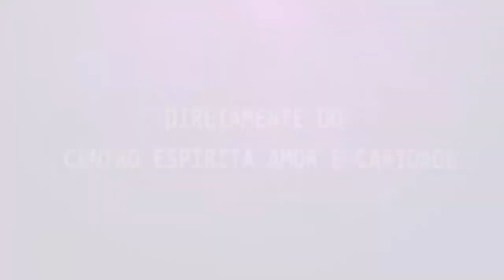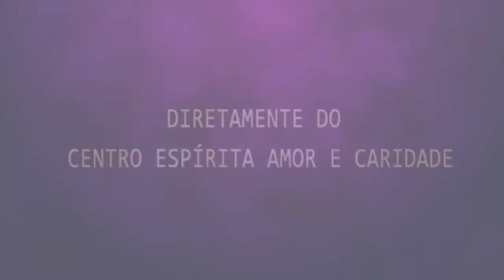Palestra - Márcia Ewald - Bem e Mal Querer